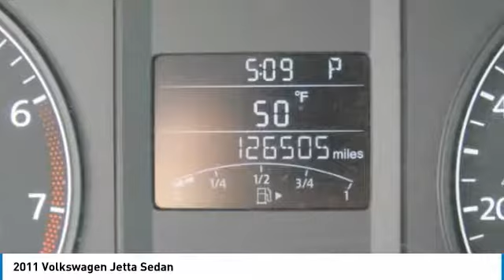2011 Volkswagen Jetta Sedan Spartanburg SC H80223A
2011 Volkswagen Jetta Sedan

Benson Hyundai
2550 Reidville Road

WHOLESALE DIRECT, ONE OWNER, LOCAL TRADE, 4D Sedan, 2.0L 4-Cylinder, 6-Speed Automatic, Titan Black w/Cloth Seat Trim.brbrbrAwards:br  * 2011 KBB.com Top 10 Coolest New Cars Under $18,000brbrMention this advertisement to receive this advertised price.